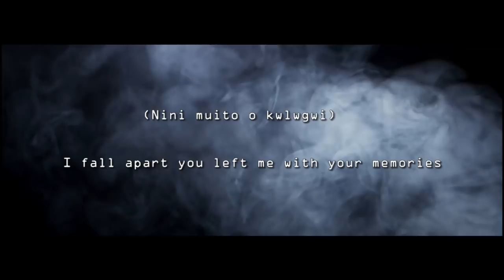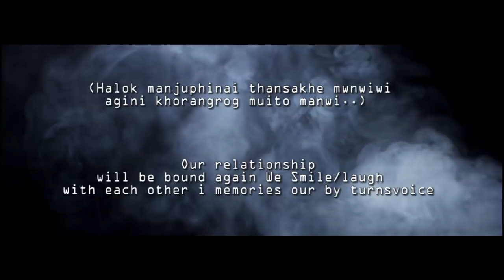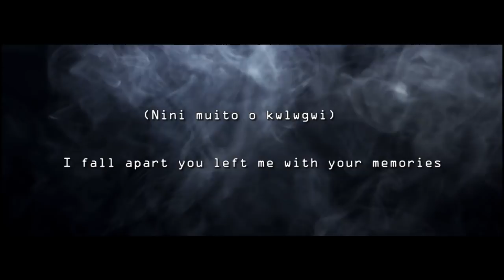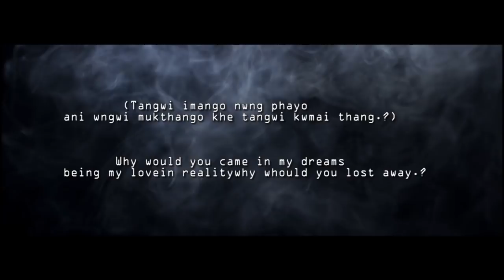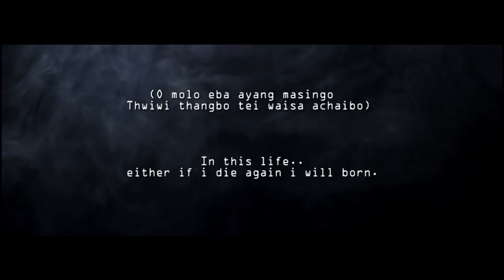Swimani Koktun Nono || official Lyrical video(New Kokborok Songs)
Swimani Koktun Nono
Singer - Manen Reang
Lyric - Jahen Debbarma
Video Edit - Tinku Murasingh
English subtitle - Arjun Debbarma
cover pic - Dipak
Lyrics -*Swimani koktun nono*
*Nini muito o kwlwgwi*

Wrote a letter to you
I fall apart you left me with your memories.

*Sai-sai palini hapharo*
*Nwngbai malaiphinai hwnwi*
In Thousands & Thousands nature colours with you I will meet along with you.

*O molo eba ayang masingo*
*Thwiwi thangbo tei waisa achaibo* ×2
In this life
either if i die again i will born

Hmmm hooo hoooo ...

*Nwngbai no, hmmm*
*Nwngbai simi no*
With you
Only With you
*Hmm.. hakok manjuphinai*
*Thansakhe mwnwiwi*
*Agini khorangrog muito manwi* ×2
Our relationship will be bound again
We smile / Laugh With each other
I memories our by turns voices

*Repeat - Stanza1*

*Nwngmang no. *
*Nwngmang imango*
Only You
You only in dream

*Tangwi imango nwng phaio ani wngwi*
*Mukthango khe tangwi kwmai thang?*
Why would you came in my dreams being my love
In Reality why would you lost away ?